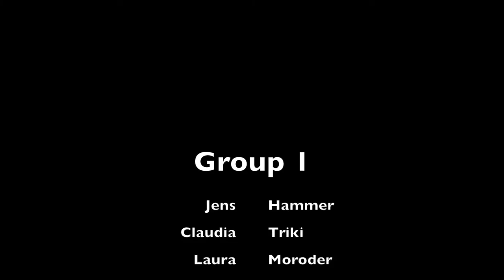Workshop with James Carpenter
" Invert the view - expand the content of light. To maximize the experience of light from a minimum aperture."
Lecture and workshop held by James Carpenter at campus of Aalborg University in Copenhagen, 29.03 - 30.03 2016.